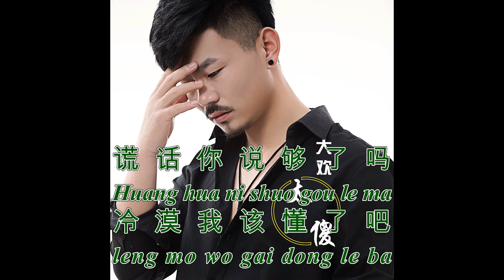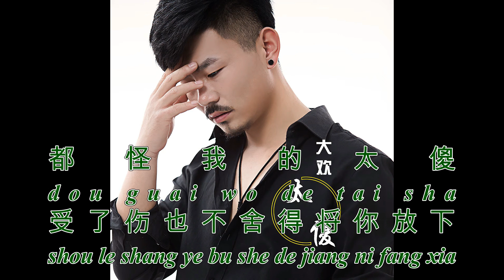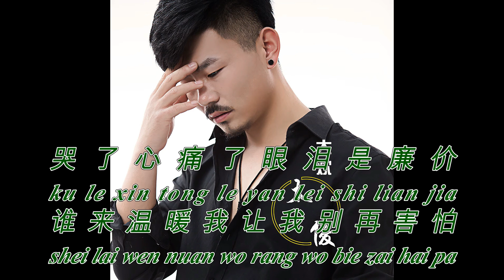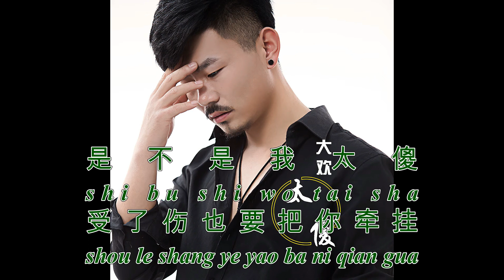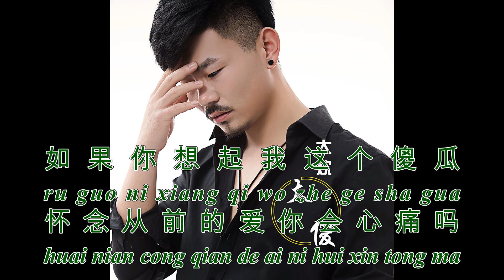No Vocal - Tai Sha - Da Huan - 太傻 - 大欢